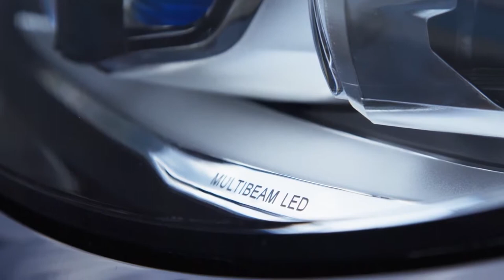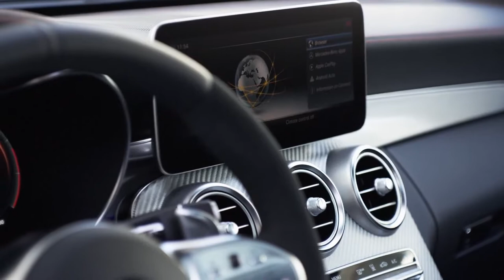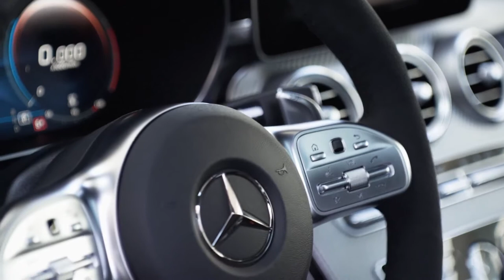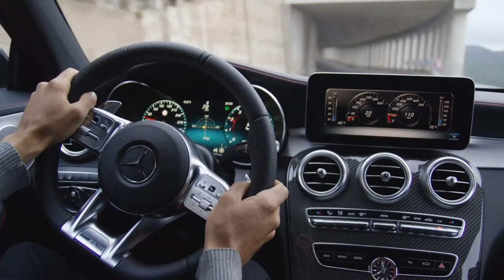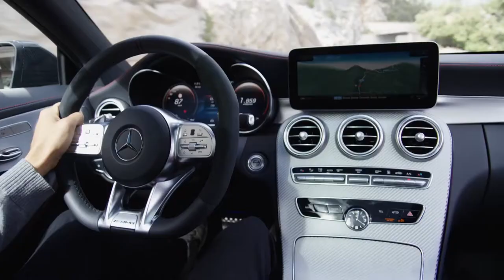2019 NEW Mercedes-AMG C43 Coupé Exterior Interior Driving Scenes